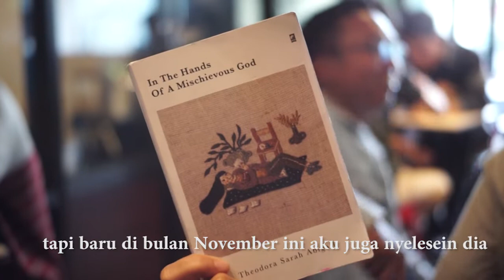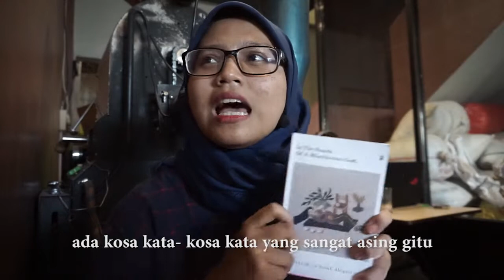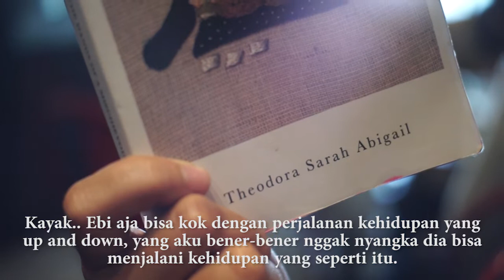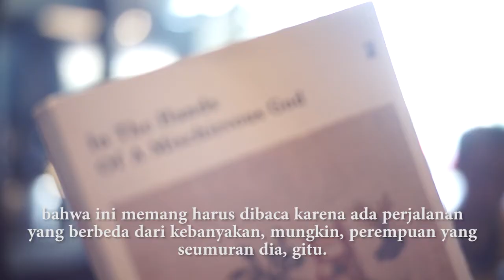Review In The Hands of Mischevous God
Seneng banget sih dikirimin buku ini langsung dari penulisnya, makasih banyak Ebi! Jadi apa nih yang bikin menarik dari buku ini? Tonton dong sampai habis ~

Penulis: Theodora Sarah Abigail (@theodorasabigail)
Penerbit: Commabooks (@commabooks)
Harga: 75.000 IDR

Info lebih lengkap: @mischevousgodbook

Hello! I travel for coffee and books, for more journey & story, you can  check it out on: